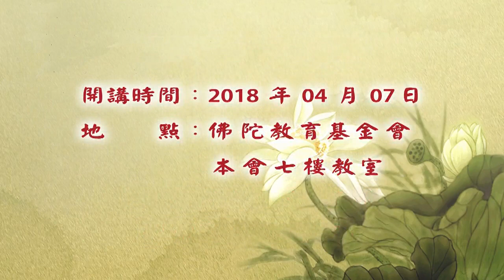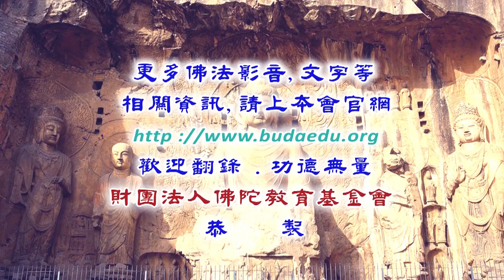雲門語錄--第056集/果如法師主講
《雲門語錄》 (已圓滿課程-共137集)
第四屆/假日佛學院/禪宗/
主講者：果如法師/常真法師
第001~036集由【果如法師】主講
第037~137集由【常真法師】主講

主講者簡介(1)：果如法師，1951年生於台灣，12歲即隨聖嚴長老出家，依止受教於東初老人，隨聖嚴長老修學參禪，為聖嚴長老的傳法弟子之一，曾擔任法鼓山禪堂板首。學歷：美國喬治亞大學佛學及西方神學碩士，台灣國立師範大學國文系文學學士。佛光山東方佛學院畢業。以指導話頭禪最為著稱，喝聲一起、香板一落，總教學人當下承擔無處閃躲。每逢禪期主法，即先言明香板教誡，果如法師自稱用在當用，該喫棒時，不以佛法做人情。

主講者簡介(2)：常真法師，果如法師弟子，於台北市北投區祖師禪林弘法。